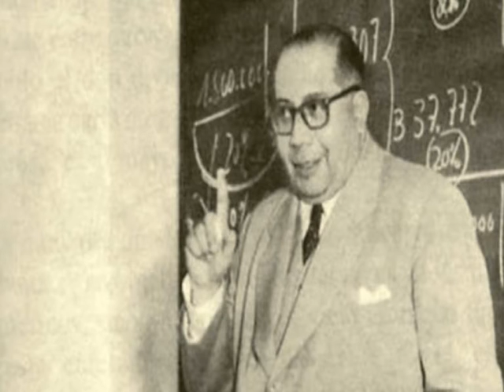LA ACTUALIDAD DE LA SALUD: DE MINISTERIO A SECRETARIA. LA VISION DEL DR. DE JESUS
ENTREVISTA:  DR. JUAN DE JESUS - EX INTENDENTE LA COSTA